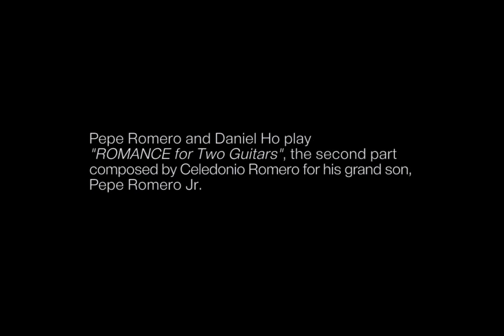두개의 기타를 위한 로망스, / 페페 로메로 & 셀레도니오 로메로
Celebrating 100th anniversary of Celedonio Romero
페페 로메로와 대니얼 호가 연주하는 "두개의 기타를 위한 로망스"

작자 미상의 기타 독주곡 '로망스'에 셀레도니오 로메로(Celedonio Romero)가 그의 손자이자 페페로메로(Pepe Romero)의 아들 페페 로메로 주니어(Pepe Romero Jr.)를 위해 제2파트를 작곡했다.

스페인 태생의 전설적 비르투오소이자 작곡가인 셀레도니오 로메로는 당시 그의 해외 연주활동을 금지했던 독재 군사정부를 피해 1957년 미국으로 이주하였고, 이후 10대인 그의 세 아들과 함께 로스 로메로스 기타 콰르텟을 조직해 음악계에 센세이션을 일으켰다.
당시 클래식 기타콰르텟은 정식 공연장에서 볼 수 없던 새로운 형식의 장르로 셀레도니오는 기타 4중주 레퍼토리를 직접 만들어 자신의 연주에 선보였으며, 이후 많은 기타 4중주가 연주되며 음악계에 하나의 장르로 자리매김하였고, 많은 작곡가들 또한 로스 로메로스를 위해 작품을 헌정하기에 이르렀다.

셀레도니오는 그가 특별히 사랑했던 페페 로메로를 위해서도 많은 곡을 작곡했는데 '안달루시아'가 그 대표적이다. 파가니니의 곡들과 같이 고난도 기교를 요구하여 한동안 페페를 비롯한 로메로 가문 기타리스트들의 전유물로 여겨지기도 하였다.

'기타의 왕가' 로메로스 가문의 3대 중 리토(Lito Romero)와 세리노 로메로(Celino Romero)는 셀레도니오와 앙헬로메로의 뒤를 이어 로스 로메로스(Los Romeros)에 합류하여 활동하고 있는데 반해, 페페 로메로의 아들인 페페 로메로 주니어는 기타 제작자로 성장하였으며, 이번 '두개의 기타를 위한 로망스'는 그가 제작한 기타로 연주되었다.

이어지는 페페 로메로와 아버지 셀레도니오의 듀엣연주는 마에스트로 셀레도니오 로메로가 세상을 떠나기 불과 1년 전 '제임스 헌레이(James Hunley)의 어쿠스틱 익스피리언스(Accustic Experience)'라는 아침방송을 위해 캘리포니아의 자택에서 촬영되었다.
당시 방안의 온도는 10도 정도로 쌀쌀했지만, 페페와 셀레도니오는 잠깐의 워밍업도 없이 원테이크로 연주하고 촬영을 마무리 했으며 프로그램의 호스트인 제임스 헌레이는 촬영 후 당시의 감동을 이렇게 전했다.
"나는 놀라움으로 그 자리를 떠났다. 세계 정상의 기타리스트인 페페 로메로의 연주 때문에 놀란 것이 아니었다. 나는 설사 그가 공중부양을 하면서 연주했더라도 눈하나 깜빡하지 않았을 것이다... 나는 셀레도니오가 전하는 깊은 사랑과 인간을 향한 신의 축복을 느끼게 하는 그의 놀라운 영혼에 심오한 놀라움을 간직하며 자리를 떠났다."